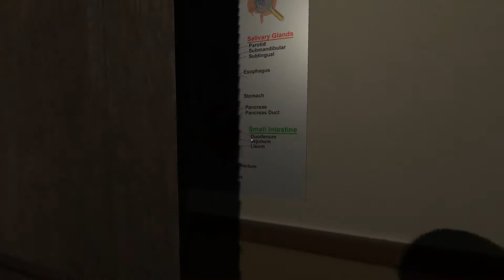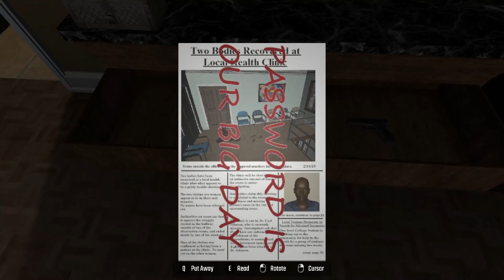Escape the Clinic SILENT playthrough Puzzle Horror Game No commentary HD 60FPS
Welcome to Scythian gaming channel! Filmed in 60 FPS. Thank you for clicking on our video and we hope you enjoy!

Moon plays Escape the Clinic SILENT playthrough Puzzle Horror Game No commentary.
This was a really fun game.  It is a short horror puzzle game played in first person.  The puzzles were pretty easy, but one I had some difficulty on.  Its a very short game, quick to play.  It gave me a scare! Its also FREE to download and play.

Creator and Publisher: JubleLemonSeed